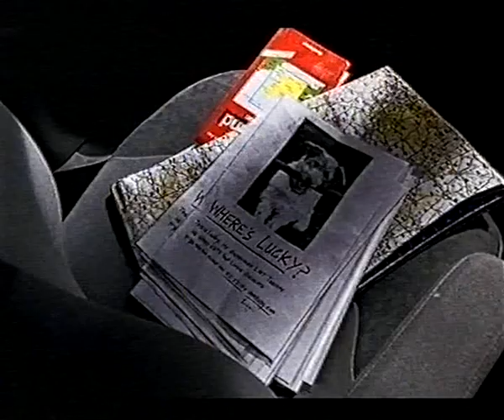Scott Dixon vs Jamie Moore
Velodrome, Manchester, UK - 7th July 2001